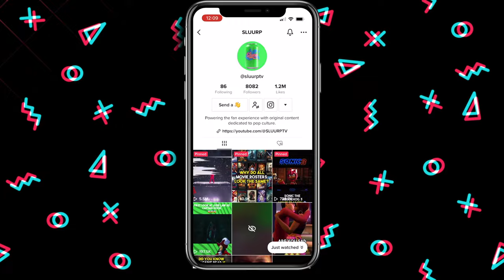DEADPOOL 3 (2024) | Marvel Studios | Teaser Trailer Concept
Check out the official SLUURP concept trailer for DEADPOOL 3 ; Wolverine joins the "merc with a mouth" in the third installment of the Deadpool film franchise. A weary Wolverine finds himself recovering from his injuries when he comes across a loudmouth Deadpool who has time travelled forward to heal his greatest pal in the hopes to befriend the wild beast and to team up to take down a foe they both have in common.

Footage: MARVEL | Disney | Walt Disney Studios | 20th Century Fox
Edited By: KH Studio
Thumbnail By: Connor

an upcoming superhero film, based on the Marvel Comics antihero of the same name. The film is a sequel to the 20th Century Fox films Deadpool and Deadpool 2. It is the thirty-seventh film in the Marvel Cinematic Universe. The film is set to be released on November 8, 2024. There has been a number of leaks and trailers created to represent the full movie 2023 and 2024.

CAST 📰
Ryan Reynolds as Wade Wilson/Deadpool
Hugh Jackman as Wolverine
Emma Corrin as a to-be-confirmed character